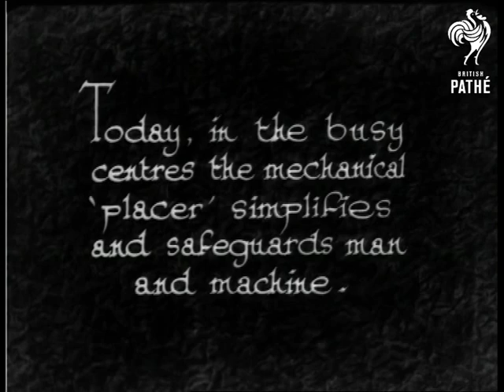The Fog Fellow - A Railway Sidelight (1933)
"Pity the poor driver on those misty, foggy days, when signals are hard to see.."  L/S of a steam train approaching the camera through fog.  "But, the detonating fog signal came and gave the driver warning by sound."  M/S of a device being attached to a railway track.  Train passes over it and there is a small explosion.

"Today, in the busy centres the mechanical 'placer' simplifies and safeguards man and machine."  M/S of a man demonstrating an automated machine which places detonating signals on the line.  It places then removes the small detonators.  C/U of two railway signs.  One reads "Up Slow" and the other "Up Fast".  M/S of a signalman pulling a lever.  C/U of machine placing detonator on the line.  Train passes over it and there is small explosion under the wheels.

 FILM ID:982.17